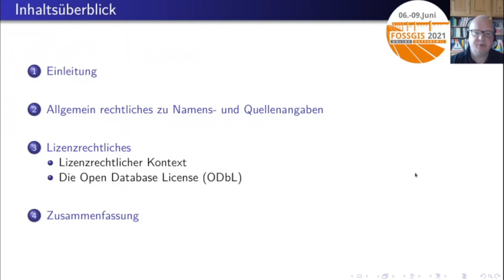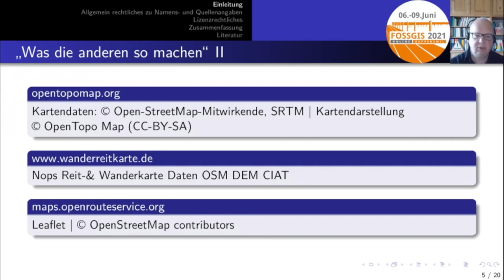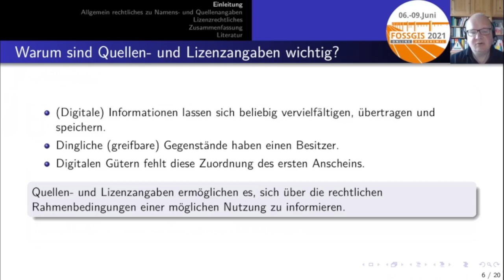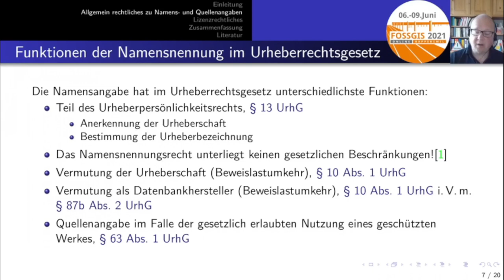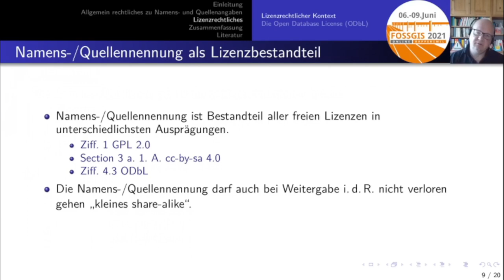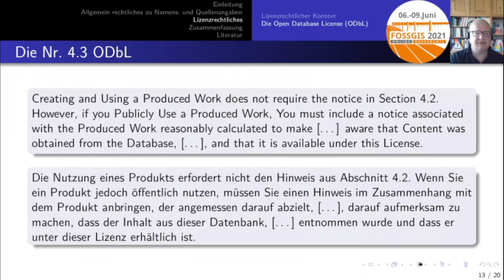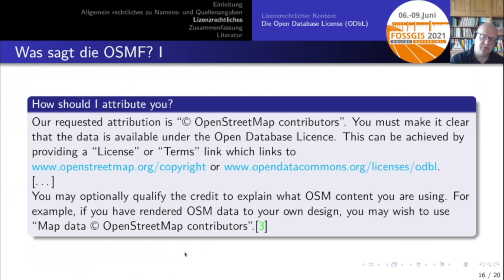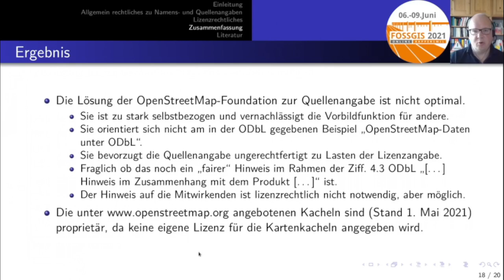2021 - Quellen- und Lizenzangabe(n) -- Vorgaben der Open Database Licence (ODbL)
Quellen-, Namens- und Lizenzangaben sind unverzichtbare Elemente einer freien Lizenzierung. Der Vortrag beschäftigt sich mit den Vorgaben, welche die Open Database Licence (ODbL) als Lizenz der OpenStreetMap-Daten hierzu macht.

Dabei wird zunächst der allgemeine rechtliche Hintergrund zu Quellen-, Namens- und Lizenzangaben erläutert. Sodann werden die Regeln der ODbL hierzu vorgestellt und anhand von Beispielen erläutert. Schließlich werden, soweit es die Zeit zulässt, auch noch allgemeine rechtlichen Fragen angesprochen, die sich im Zusammenhang mit  Quellen-, Namens- und Lizenzangaben stellen können.

Falk Zscheile